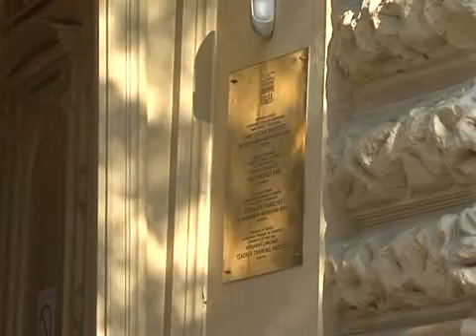Mesterképzés az MTTK-on